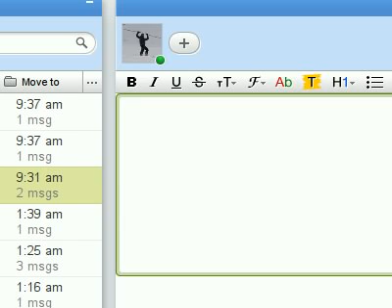LaTeXy robot (google wave) demostration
Here is a preview of the latex renderer robot i developed for google wave.